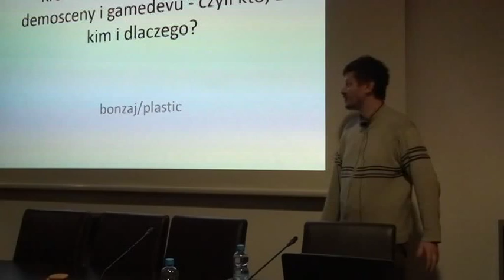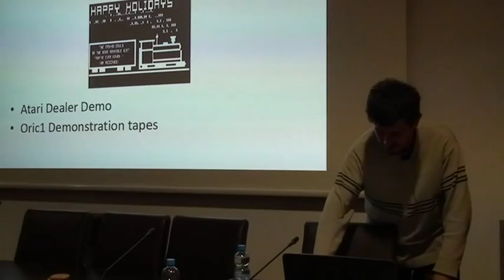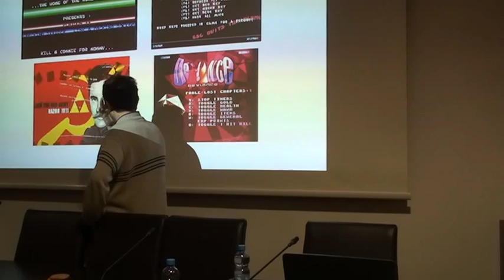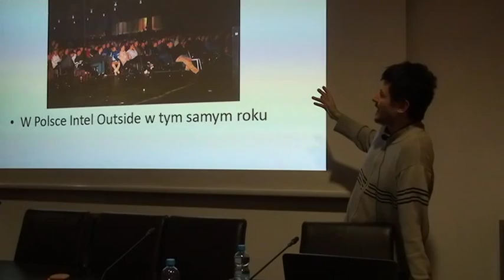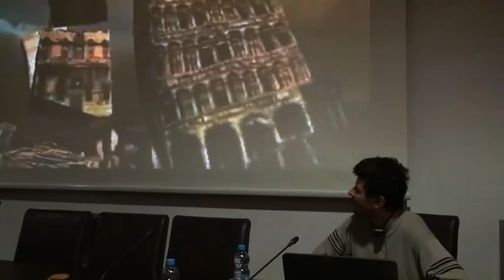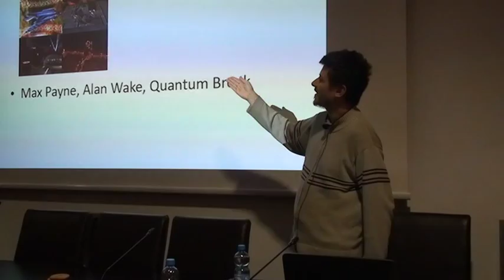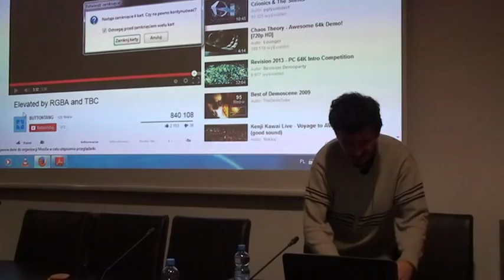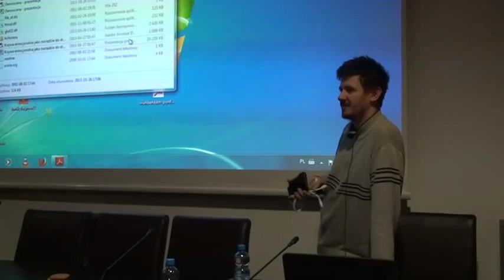Grakademia #3 Michał 'Bonzaj' Staniszewski (Plastic)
Prelekcja Michała 'Bonzaja' Staniszewskiego (Plastic) zatytułowana: "Krótkie i burzliwe małżeństwo demosceny i gamedevu - czyli kto, z kim i dlaczego?" i wygłoszona podczas trzeciej edycji cyklicznej konferencji Grakademia w Łodzi.